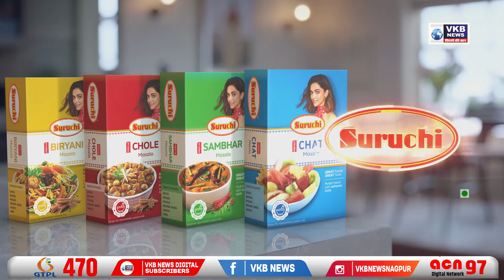वाढत्या कोरोना रुग्णांमुळे नागपूर प्रशासन चिंतेत